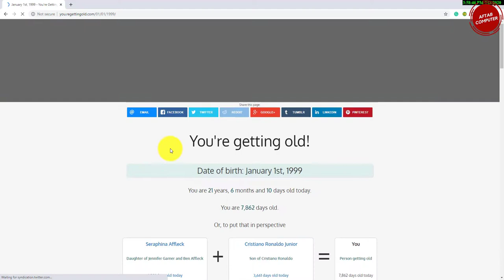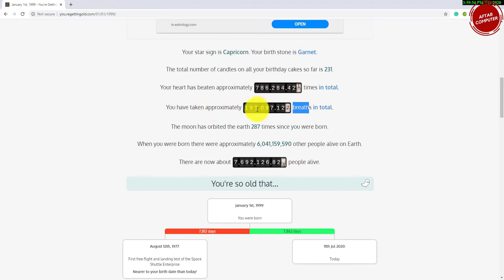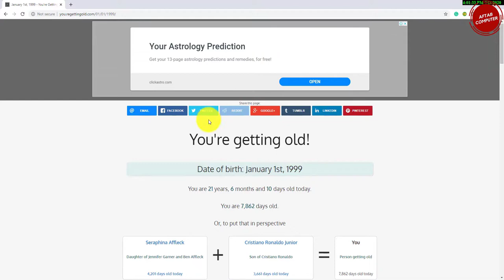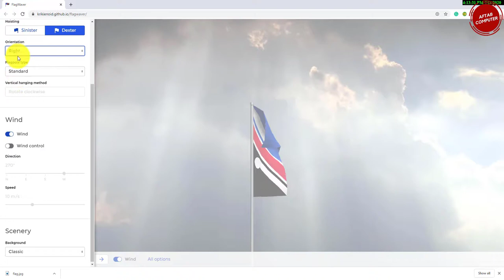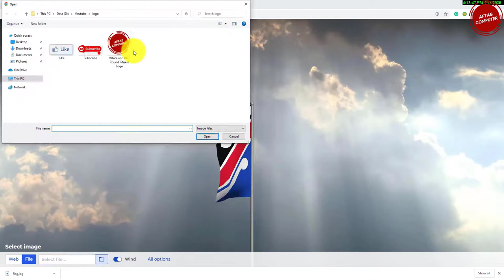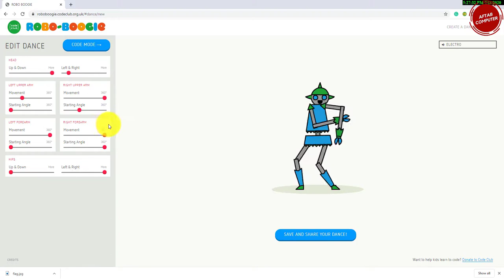Craziest 5 AMAZING Websites for your Android that will Blast your MIND!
first website is about how you can calculate your age and much more- you.regettingold.com

second website is about moving Google on browser- therevolvinginternet.com

third website is about play the game on Wood-